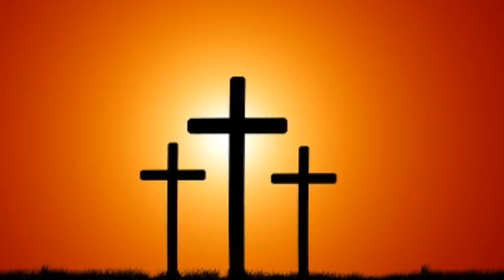Good Friday Song 2019 | HindiBiblemessage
* Friends we all are worried about our future, but the good news is God has a wonderful plan for us and our future is God's hand. He love you . you need to trust Jesus.

* हम आपके सारे कमेंट्स के जवाब नहीं दे पाते है, पर हम उन कमेंट्स को पढ़कर हम आपके लिए प्रार्थना करते है |

* हमारा उद्देश्य है कि हम प्रभु यीशु मसीहा के वचनों से लोगो को इस जीवन में आगे बढ़ने के लिए उत्साहित कर सके, उन्हें विश्वास में मजबूत कर सके |